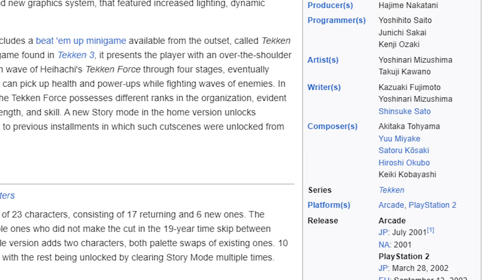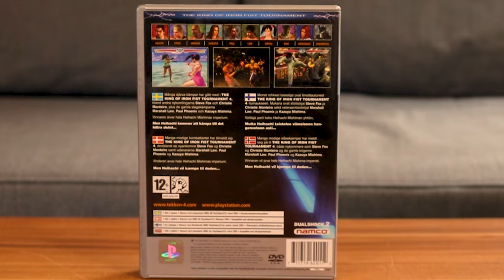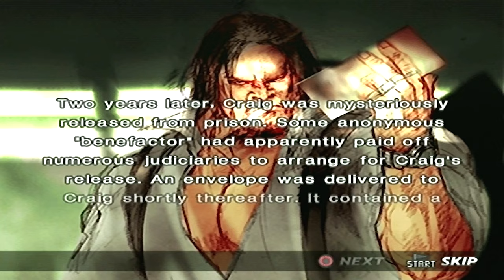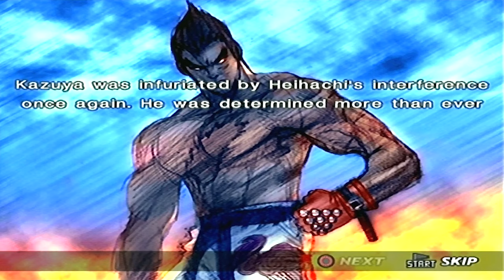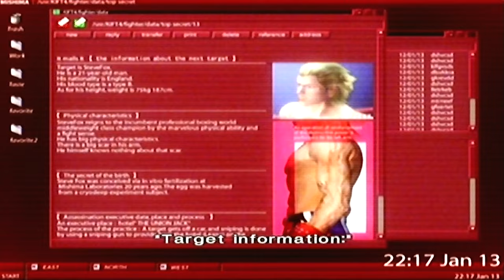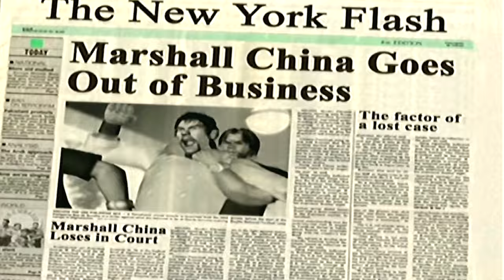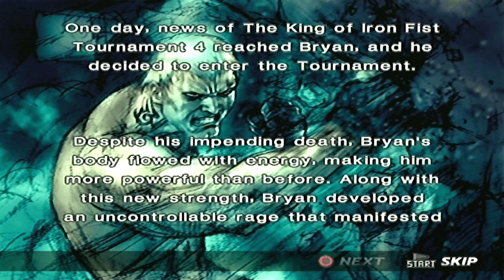TEKKEN 4 Feels So DIFFERENT! (Review)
TEKKEN 4 PS2 Review | TEKKEN 4 PlayStation 2 Review 2024 (S4 Ep.5)

Hey everyone! In this video, I dive into Tekken 4, exploring how different this installment feels compared to its predecessors.

Tekken 4 was developed and published by Namco in 2002, and it brought several unique changes to the beloved fighting franchise. Join me as I analyze the characters, gameplay mechanics, and much more!

💢 Chapters:
00:00 Introduction
01:36 GFrom Theme Song
01:59 Opening
02:37 Characters
03:23 Steve Fox
03:45 Christie Montiero
04:09 Craig Marduk
04:36 Miharu Hirano
04:57 Violet
05:29 Combot
05:57 Gameplay
07:34 Training
08:24 Story
11:22 Tekken Force
15:09 Visuals
16:24 Costumes
17:01 Farewell
17:16 Audio
19:44 Top 5 Songs
22:27 Conclusion

Topics Discussed in This Video:
TEKKEN 4 PS2 Review
Tekken 4 Review
Tekken PlayStation 2 Review